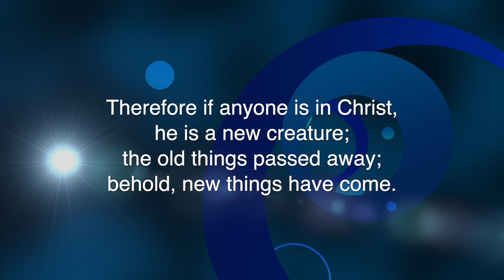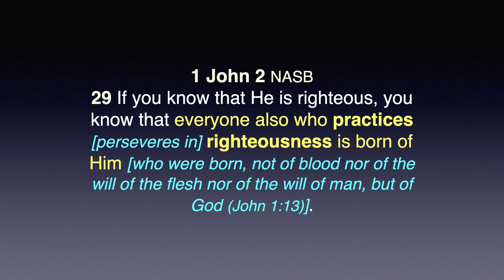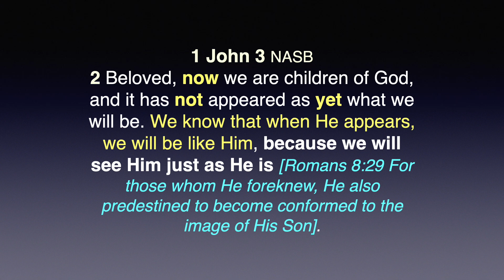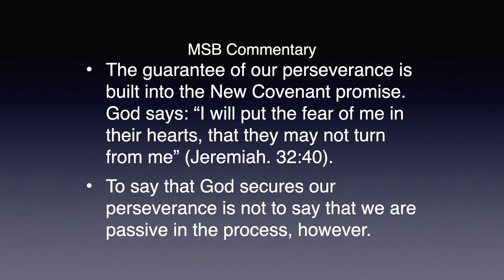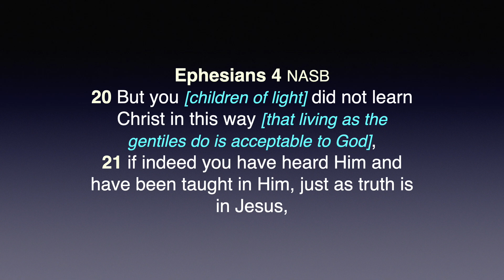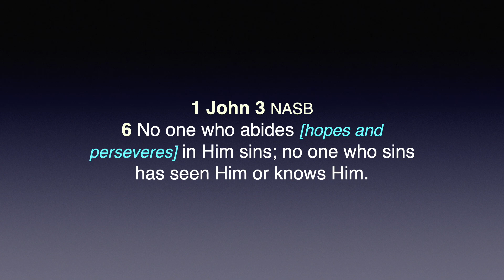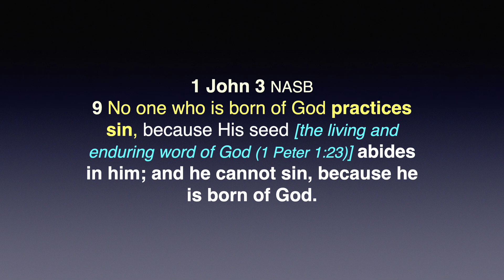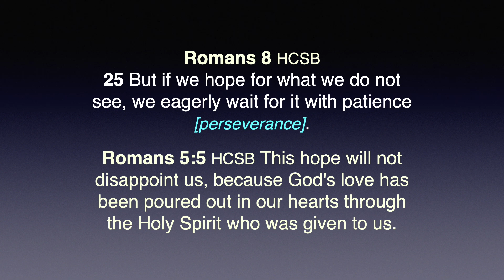The Assurance of Your Salvation, Part 5: Purifying Hope That Perseveres